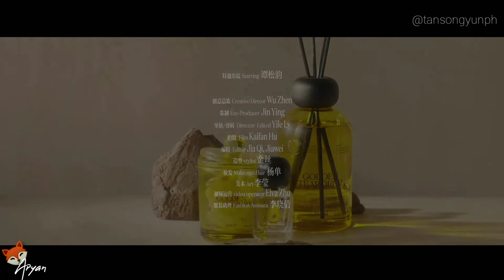[Eng Sub] ELLE Presents 'A Hug, Goodbye 2020' with Tan Songyun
Hello Pinecones!(Tan Songyun fans' name)👋🏻

Though this video is short, I'm hoping that you still like it. 😘